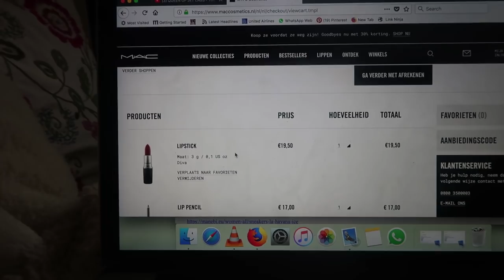ER IS IETS MET MIJ AAN DE HAND 😰 VLOG 239 ⭐ QUEEN OF JETLAGS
Hi guys! Deze week ga ik samen met Sander eten bij restaurant The Jane in Antwerpen, ga ik samen met Monica, Olivia en Mason naar Artis en ga ik aan het einde van deze week naar Parijs voor een project. Veel plezier met kijken en tot zondag!

Bij het shoppen van een lipstick op maccosmetics.nl krijg je een gratis lipliner!

Het stukje over de MAC lipsticks en lipliners is opgenomen in samenwerking met MAC Cosmetics NL.